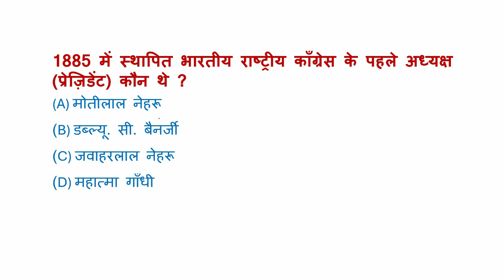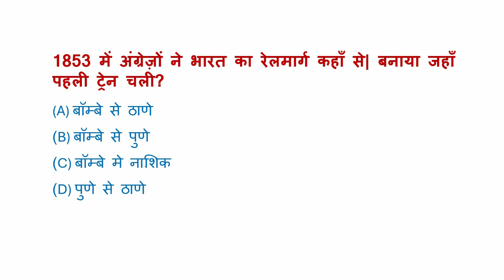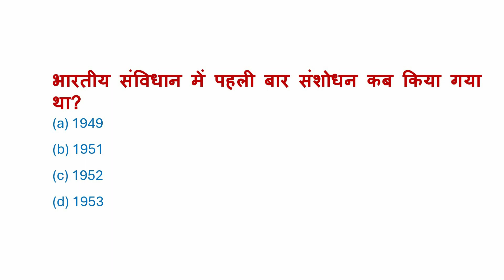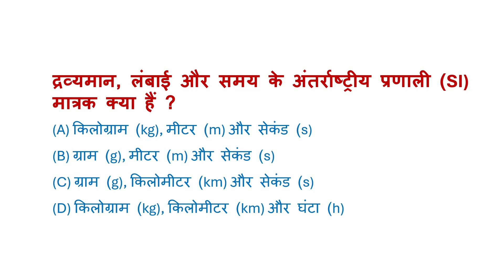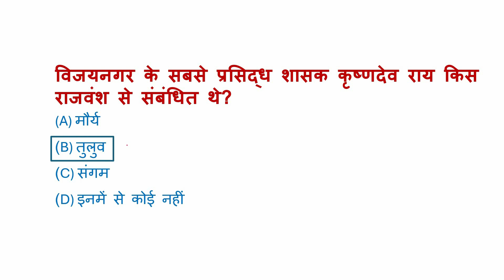Gk, Ga & Gs revision mcq / Gk&Gs gk sg